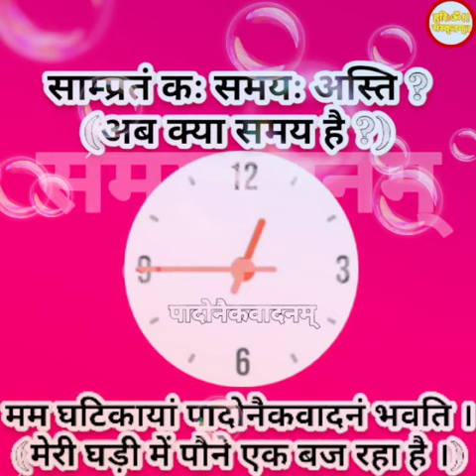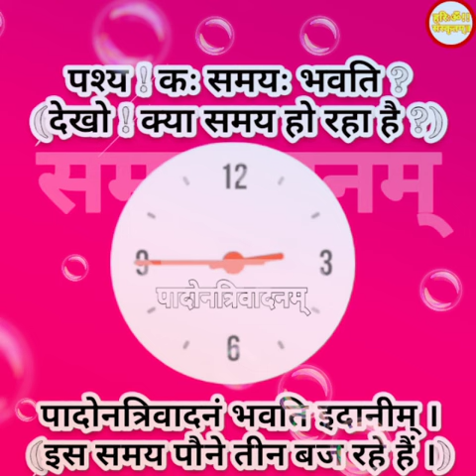संस्कृत-समयज्ञानम् । चतुर्थभागः । पादोन=पौने । Time in sanskrit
पादोन = पौने
संस्कृत में समय बोलना सीखें ।